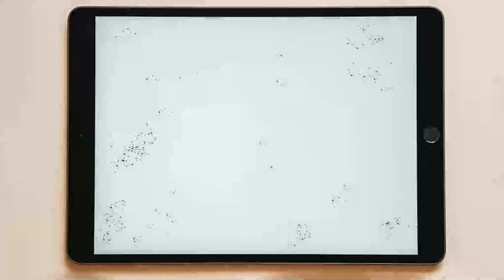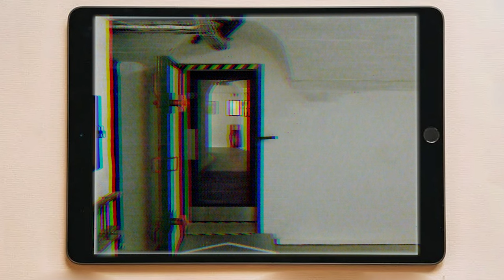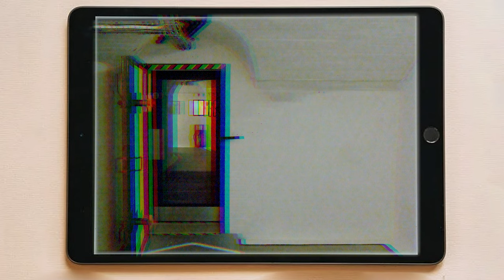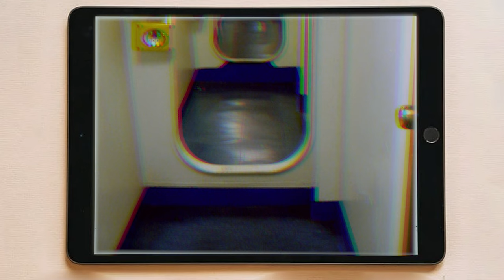Úroveň 17 | Dopravník | The Backrooms SK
Vitaj, cestovateľ. Vitaj na úrovni 17. Dávaj si pozor na entity známe ako odtlačky, a na svetlo vyžarujúce z okien. Veľa štastia
Tím H.E.S